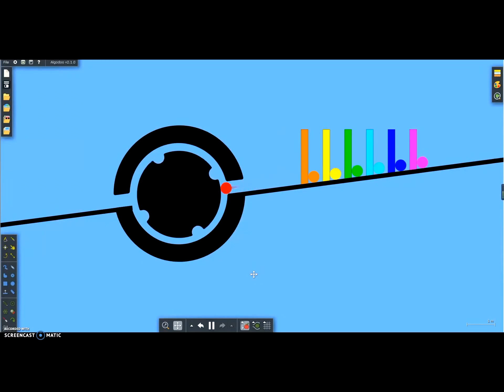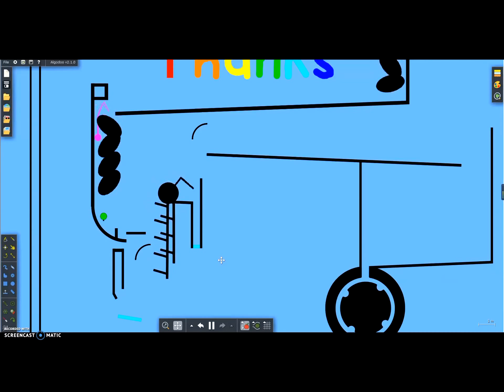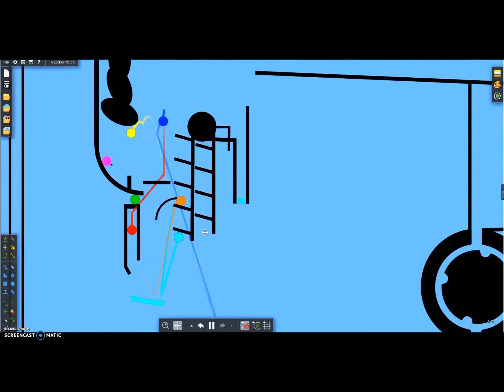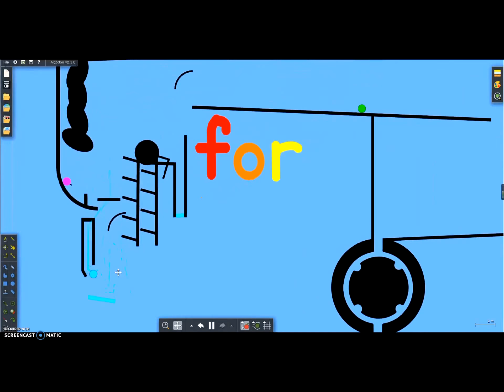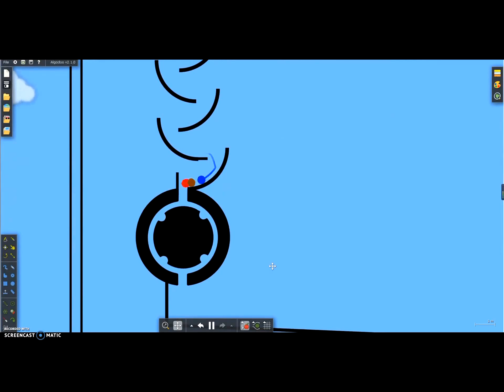Thanks for 60 subs!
This is just a video to say thanks to all my subscribers, fans, supporters, and viewers. I really appreciate you guys.